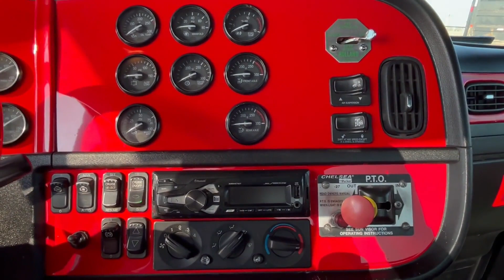2006 PETERBILT 379 For Sale